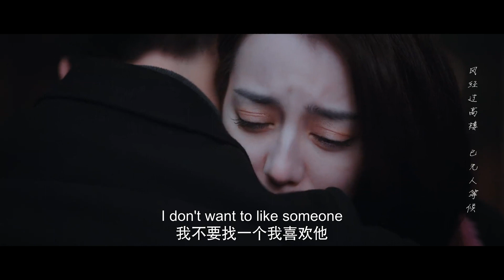于途深擁告白🫂晶晶收到表白，有些委屈的回覆讓人心疼🩹【你是我的榮耀｜You Are My Glory】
《你是我的榮耀｜You Are My Glory》
與學生時期單戀的男神，闊別十年後再遊戲場上再度重逢❤️是關於夢想、初心、相互扶持、攜手前進的治癒系都市愛情喜劇。